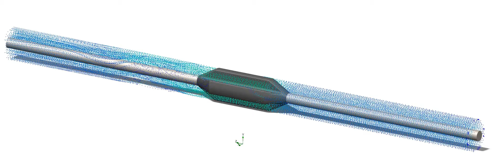Mushroom Sucker Rod Guide Design - CFD Computational Fluid Dynamics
Asymmetrical Straight Vane Design – Chaotic fluid turbulence is observed as fluid crashes back together behind the sucker rod guide.